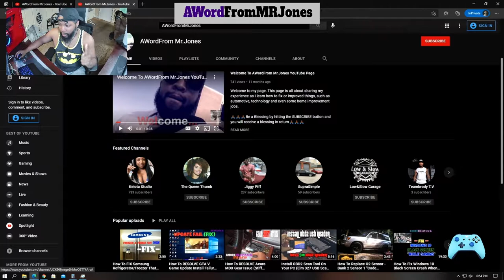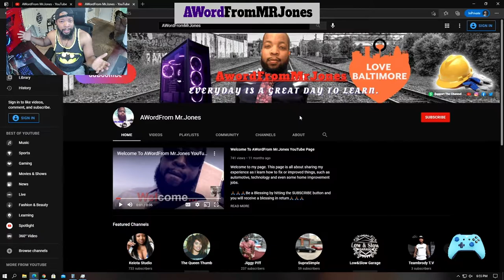Bitcoin Is Down | Stock Market Crashing & Your Scared (Powerful Motivational Speech Ep. 2)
WOW, this financial market is going CRAZY and many people whom are new to investing are quite loosing their mind. But let me not ruin this video.

Thanks